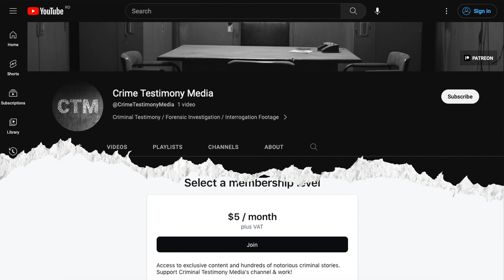Megan McAllister, Craigslist Killer Fiancee Police Interrogation & Testimony (Original Raw Audio)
Full, raw and uncut police interrogation and testimony of Megan McAllister, notorious Craigslist killer Philip Markoff's fiancee.

You'll find hundreds of crime testimonies, notorious criminal stories, and exclusive audio files, plus it helps this channel grow.

Here's the full story summary of Philp Markoff's story, aka the Craigslist killer:

Philip Markoff, also known as the "Craigslist Killer," was an American medical student who gained media attention in 2009 for a series of crimes related to prostitution. Markoff was born on February 12, 1986, in Sherrill, New York. He attended the State University of New York at Albany and later Boston University School of Medicine.

In April 2009, Markoff was arrested and charged with the armed robbery and murder of Julissa Brisman, a woman he had allegedly met through a Craigslist ad for erotic services. He was also charged with other crimes, including the assault and robbery of another woman he had met through Craigslist.

Markoff's crimes involved targeting women who advertised on Craigslist and arranging meetings with them, purportedly for massage services. However, his intentions were to rob them. In the case of Julissa Brisman, he allegedly killed her during the encounter.

Markoff's arrest received significant media attention, leading to the moniker "Craigslist Killer." He was held in custody while awaiting trial but was found dead in his jail cell on August 15, 2010. The cause of his death was reported as suicide. The case and its media coverage raised concerns about the safety of online platforms and the potential risks associated with meeting strangers for transactions or services arranged through the internet.